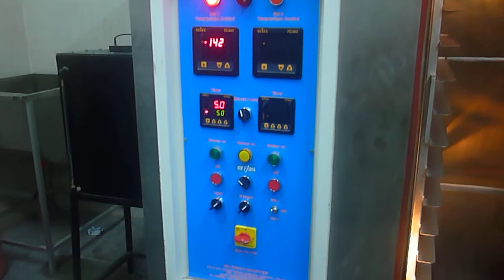bakery Rotry oven machine.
KRISHKA MAKE DIESEL ROTARY OVEN
• Body Is Fabrication With Fully Stainless Steel Finishing
• Consist Of Double Lining With Glass Wool To Heat  Not Losses
• Heating By Diesel Burner System Or By Electrical
• I N Our Machine There Will Be Not Any Diesel Smell Inside
• Programmed Lining Prevent Over Baking
• Power Consuming Is 1.5 Hp To 7 Hp.(Single Or 3phase)
• Motor Attached With Gear Box, To Running The Rotary
• The Heat Exchanger Very High Out Put With Significant Energy Saving
• Setting The Alarm, Timer And Tempter Control  Panel Board( Also Attached The Addition Pair By One)
• Peculiarities Of Our Machine Enable To Bread, Bun, Cake, Biscuits ,Cookies And Puffs Are Suitable For Bagging, Uniform Heating
• The Product  Imported In Heating Burner
• One Machine With Three Trolley, Extent The Trolley Is Extra Payment
• Fully Automatic System Based
• Tray size 27’’×19’’